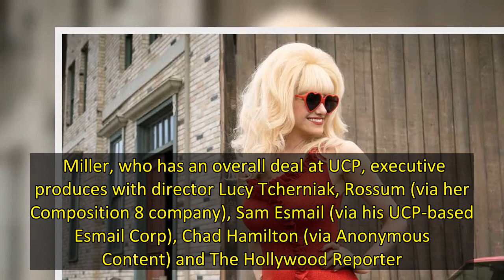Peacock’s ‘Angelyne’ Trailer: Emmy Rossum Embodies the L.A. Billboard Icon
Midway through the trailer for Angelyne, the title character (Emmy Rossum) says, “Contrary to what people think, I’m actually very private. People should respect that.”  Peacock’s limited series will delve into the contradiction between that statement and Angelyne’s public life as a very particular type of Los Angeles celebrity, famous for splashing her name and image on billboards and driving a pink Corvette around Hollywood. The series, which premieres May 19, is based on a 2017 Hollywood Rep